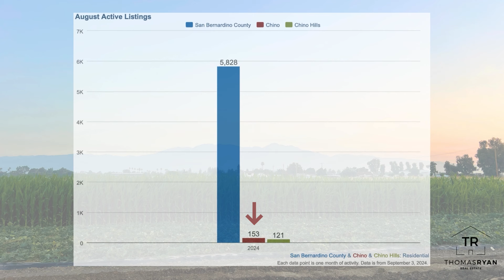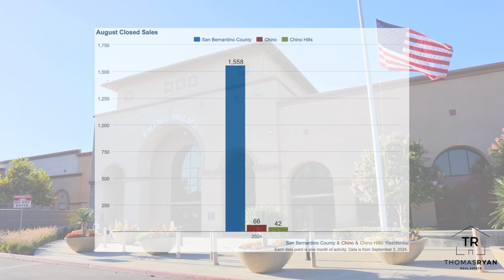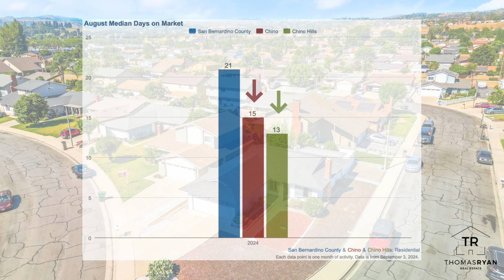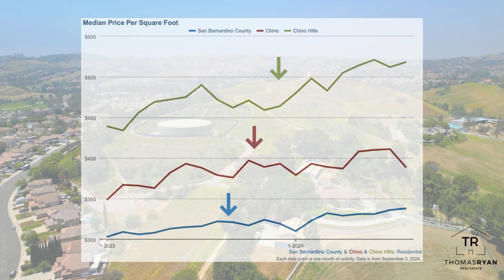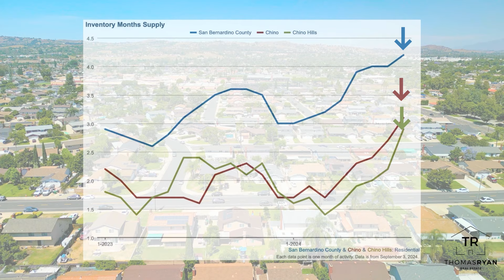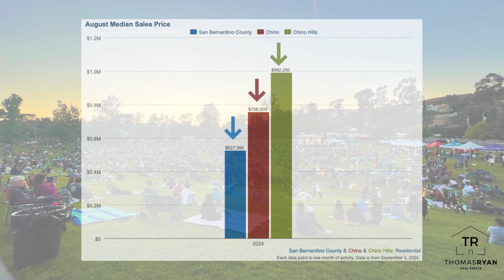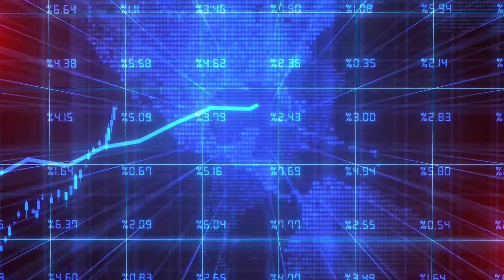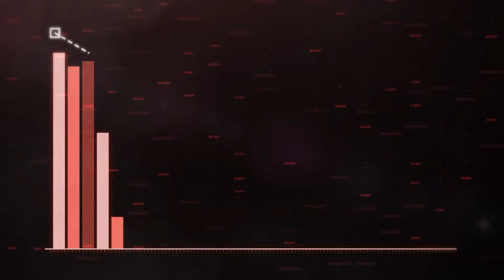Southern California Market Update: What’s Happening with Prices & Interest Rates?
Welcome to this month’s real estate market update! I'm Thomas Ryan, your local Southern California Real Estate Agent, based in Chino, CA, with a reach across all 5 Southern California counties. In this video, I’ll share key insights from the previous month’s market activity, breaking down the statistics and adding my personal perspective to keep you informed about the real estate landscape.

This month, we've seen an increased inventory of homes for sale, a stabilization of sales activity, and a rise in the months of supply. Despite this shift, price per square foot and median sales prices remain steady, with slight gains in some areas. On the brighter side, mortgage rates are showing signs of trending down.

We’ll also hear from Beny Rabuchin, a loan officer with Movement Mortgage, who will provide an update on mortgage rate trends and what you can expect moving forward.

If you have any questions about the market, your property, or if you're thinking about buying or selling a home, don't hesitate to reach out.

Thomas Ryan
Thomas Ryan Real Estate
Real Broker
DRE 01896952

Serving Your Southern California Real Estate Needs